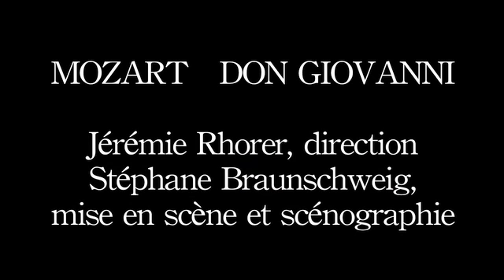Suite des répétitions de Don Giovanni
Suite des répétitions de la nouvelle production de Don Giovanni de Mozart dirigée par Jérémie Rhorer et mise en scène par Stéphane Braunschweig.
Au Théâtre des Champs-Elysées du 25 avril au 7 mai